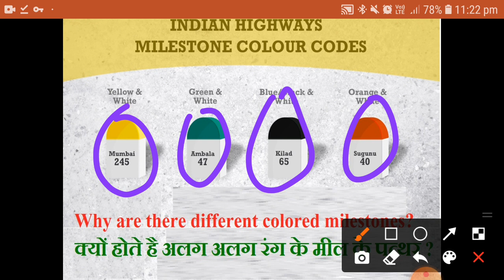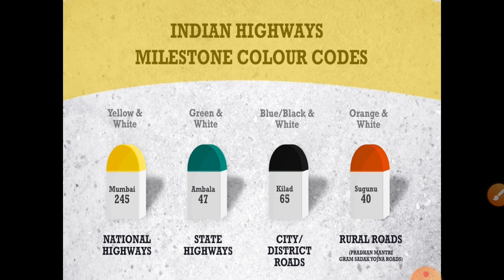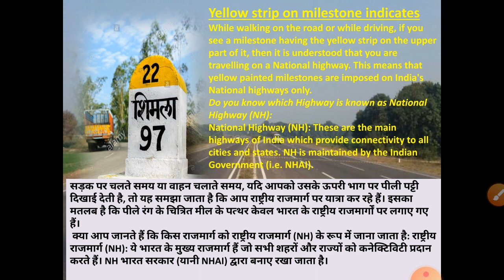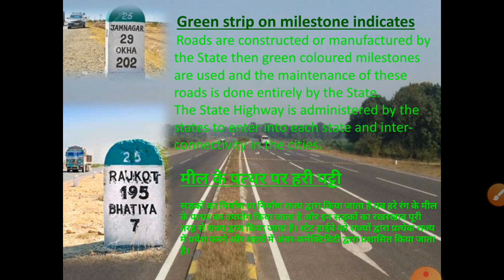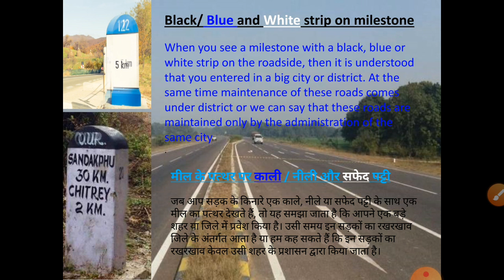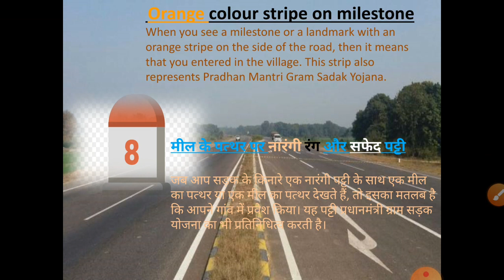क्यों अलग अलग कलर से पेंट किया जाता है माइलस्टोन को ? II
Hello Friends,
This is Anil Saini,
The purpose of sharing knowledge, I have in construction field,
Just to enhance the skills and knowledge of valuable viewer,
Main purpose is to acknowledge the experience what i gain from my academic life  and still learning innovative ways of expressing my views and future aspects,